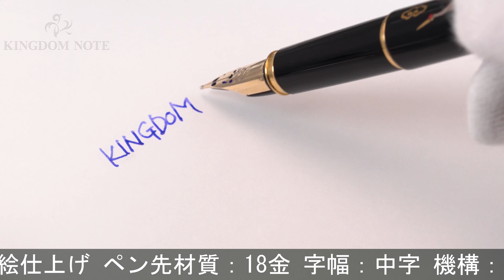PILOT パイロット 万年筆 平蒔絵 鶴 中字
首軸リングメッキ剥離、その他外観スレ･小キズ等多少使用感見られますが、概ね程度良好なコンディションです。優雅に舞う鶴が描かれた蒔絵入門万年筆です。男女問わずオススメの一本。

本体材質：黄銅に平蒔絵仕上げ
ペン先材質：18金
字幅：中字
機構：カートリッジ、コンバーター両用式
全長：約144mm (筆記時)
胴軸径：約11mm
キャップ径：約11mm (クリップ除く)
最大径：約14mm (クリップ含む)
重さ：約28g
付属品：なし